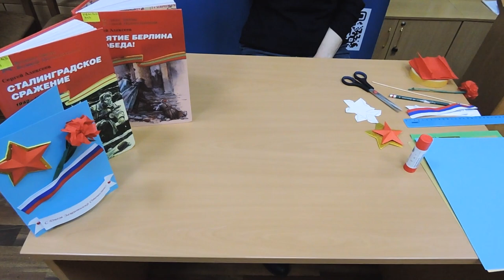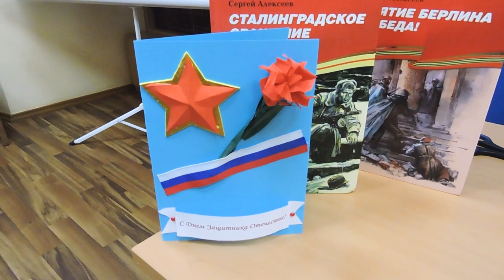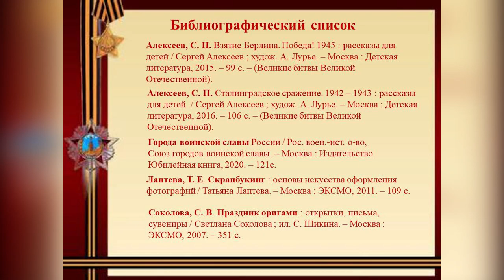Открытка ко Дню защитника Отечества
Руководитель творческой студии «БуМастер» Центральной городской библиотеки им. М. В. Ломоносова представляет мастер-класс по изготовлению открытки к 23 февраля.